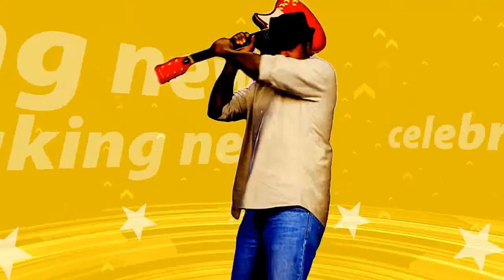Chrissy Teigen left HEARTBROKEN after death of her dog Puddy as she shares emotional Instagram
Chrissy Teigen left HEARTBROKEN after death of her dog Puddy as she shares emotional Instagram tribute
PREGNANT Chrissy Teigen shared her devastation after the death of her much-loved pooch.